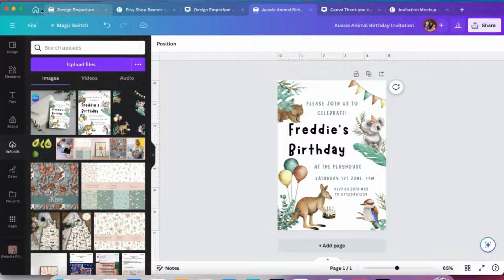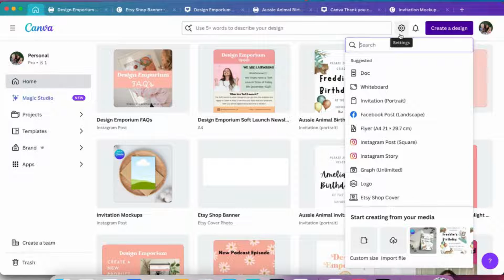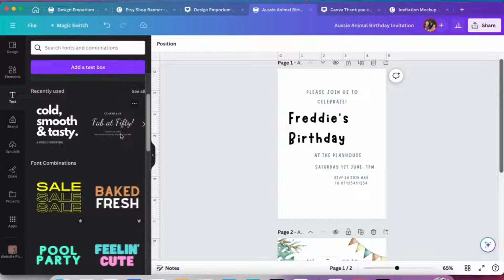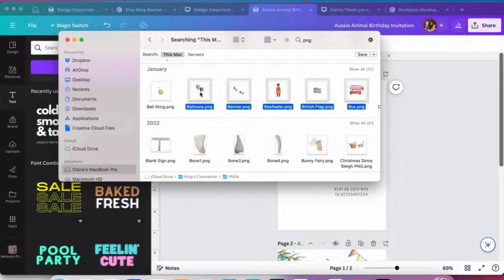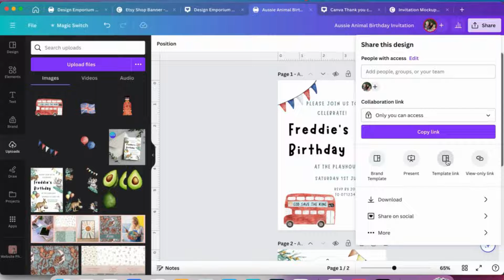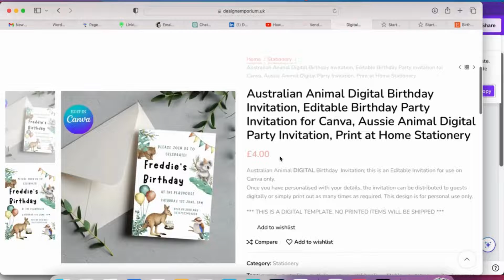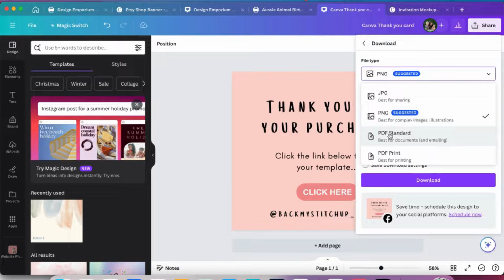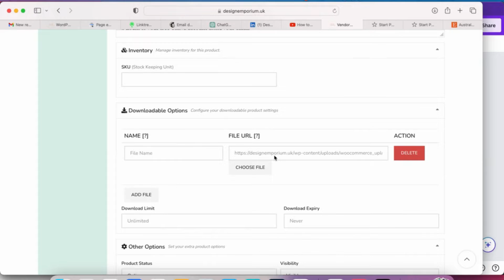How to make an Editable Canva Template or invitation to sell as a Digital Download product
This quick video tutorial will show you how to create an Editable Canva Template, and then how to upload this to sell on Design Emporium, although the same theories may also apply to other online marketplaces like Etsy.

Design Emporium is a brand new online marketplace where Creatives and Designers can buy/sell digital products.

There are so many digital products that you can make in Canva and sell as a template, I personally love making invitations and E-cards, and its great for social media branding too.

You may also want to watch this tutorial that shows hot to create a product listing on Design Emporium:

It's also worth mentioning that there are some really useful apps/websites that will help to improve your SEO and keywords, such as: